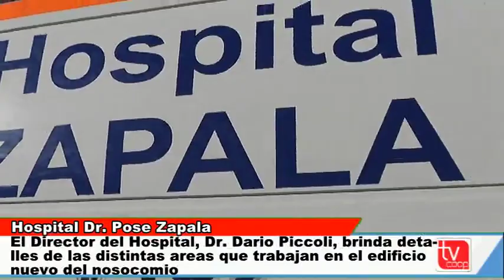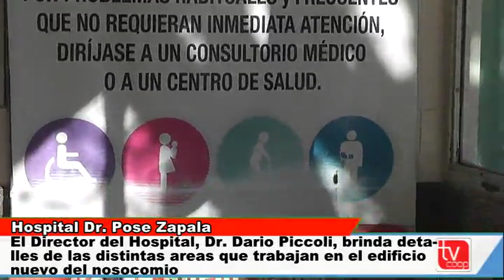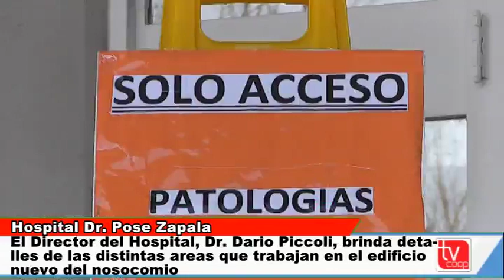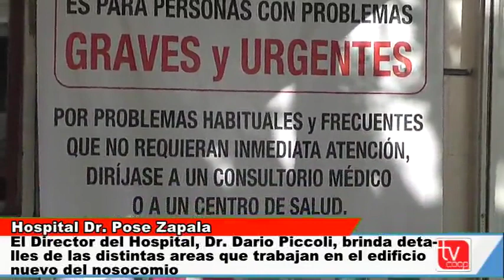Dr Dario Piccoli Director Hospital Zapala